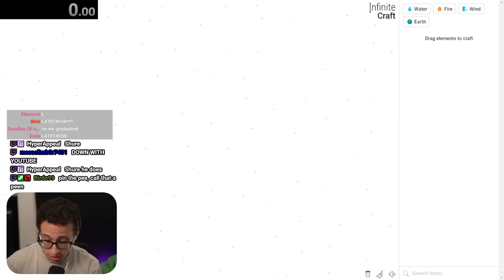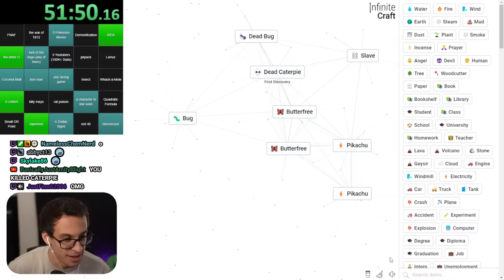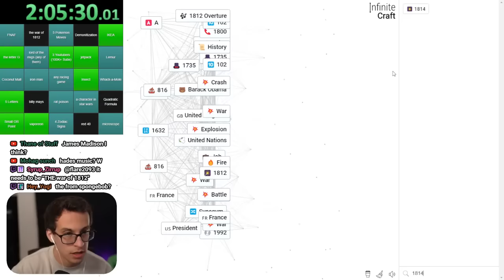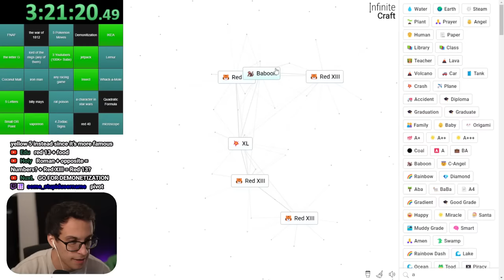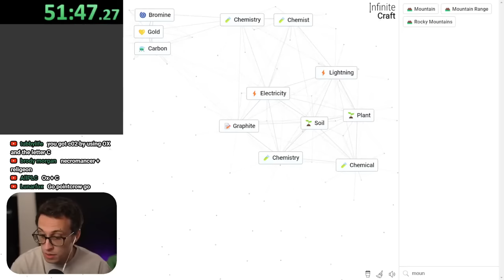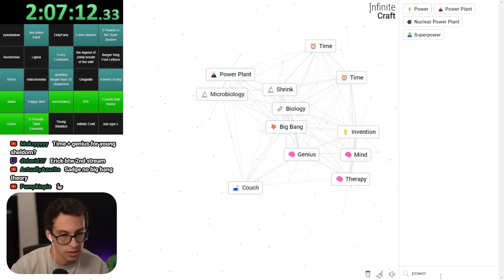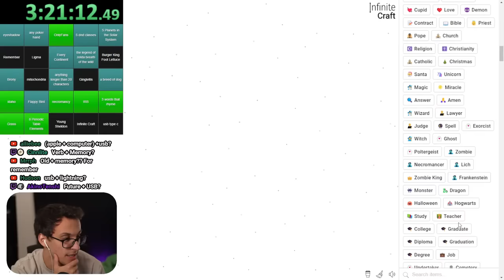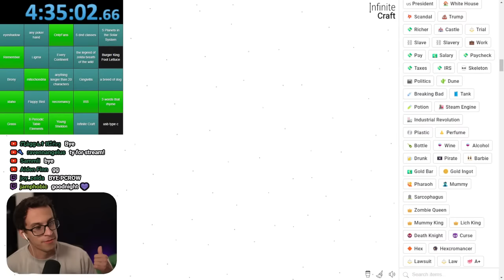Speedrunning EVERYTHING with SmallAnt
This is an *unedited* Twitch VOD from PointCrow. Streamed Feb 8, 2024

Call starts 17:29